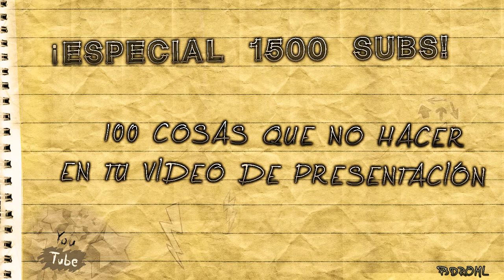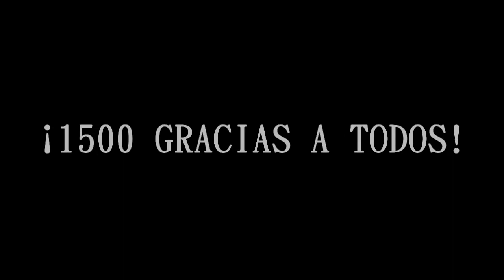Especial 1500 | 100 cosas que no debes hacer en tu vídeo de presentación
1500 GRACIAS A TODOS! ESTO NO COMPENSA TODO LO QUE HACÉIS POR MÍ, PERO ESPERO QUE OS GUSTE!

► Skype: pedriito_vlc
    ¿Quieres agregarme? PSN: Us_Ln (COD) / BtSn_P3DRO (FIFA)